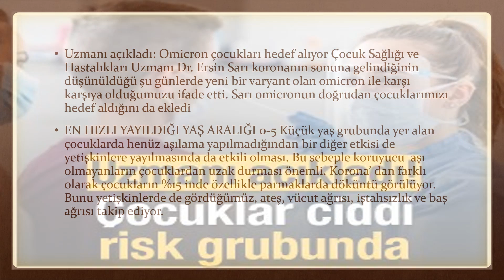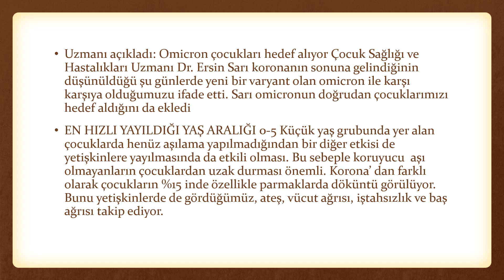Uzmanı Açıkladı Omicron Çocukları Hedef Alıyor / Okullar Omicron Varyantı Sebebiyle Kapanacak Mı ?